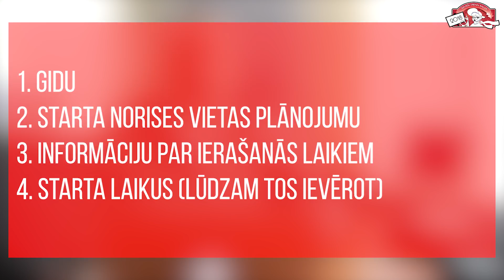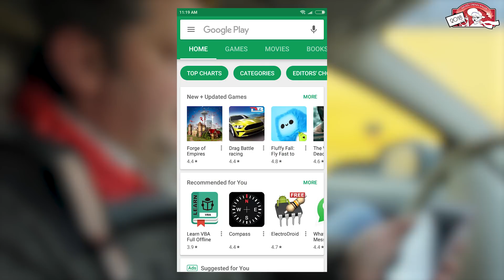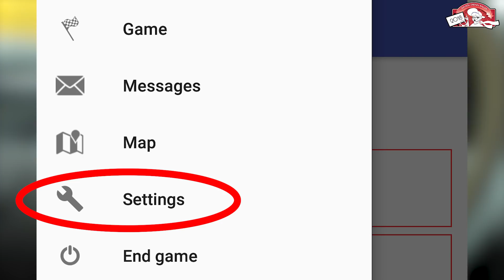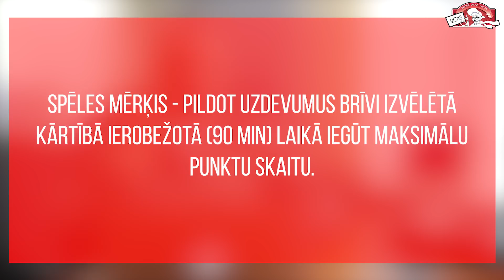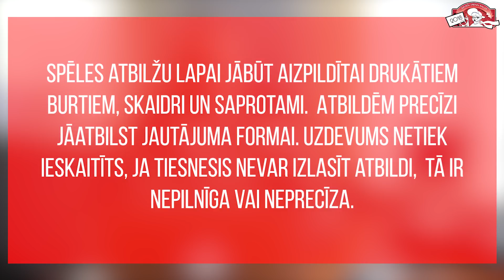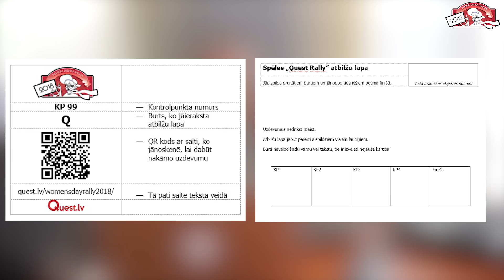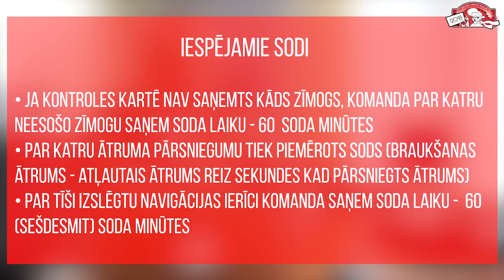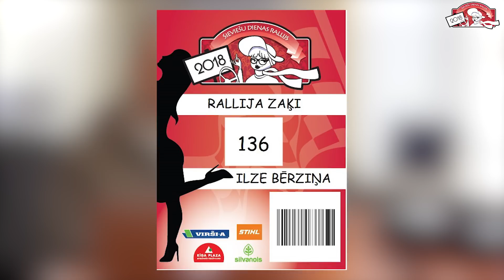"Sieviešu dienas rallija" 2018 noteikumi